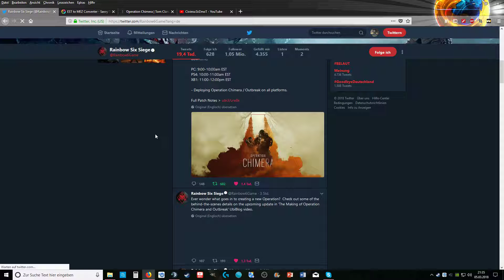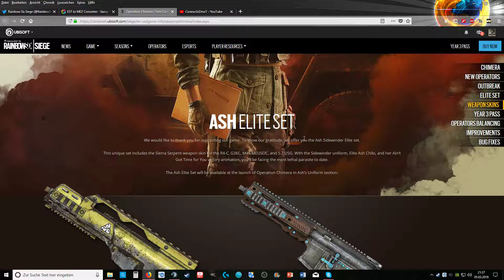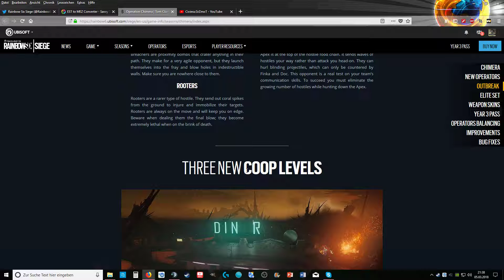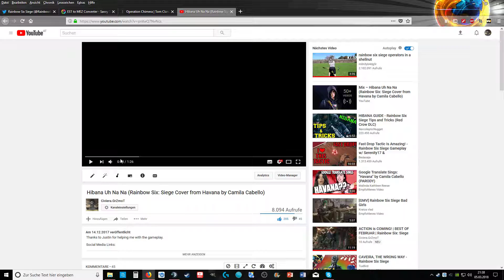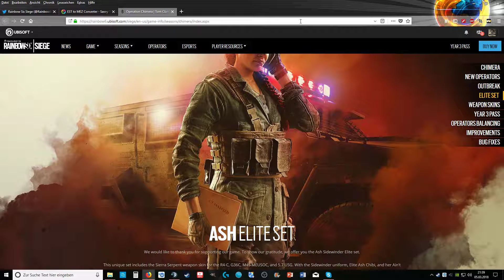Downtimes für OP. Chimera and Outbreak | Rainbow Six: Siege Operation Chimera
Spiel: Rainbow Six: Siege (developed by: Ubisoft Montréal)
Perspektive(n): Civiera.GrZmoT